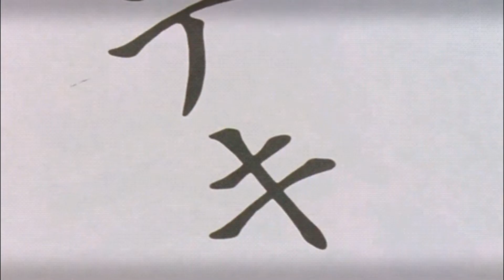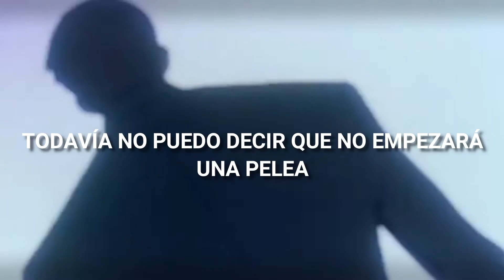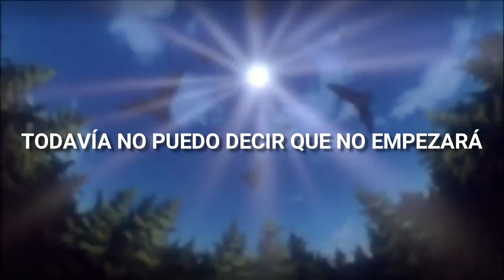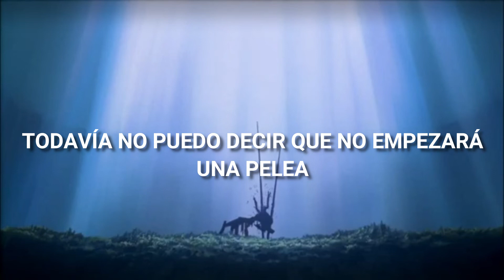Vanished「AMV」Neon Genesis Evangelion Sub. Español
Me encanto la música y le quise hacer un amv con traducción incluida.

Hago pocos videos y es solo por diversión, apoyame si deseas.

𝐋𝐘𝐑𝐈𝐂𝐒

In the dark, come out and play
We are its child—, here to stay
Running through, hungry for stray'
No invitat—, take me away
I'm not cruel, still what you see
Club to club, city with me
Hungry for life, -out your pity
I don't want, you give it

Still can't say she won't start up
Still can't say she won't start up a fight
You go the city
'Cause in the city of life she can't, she can't wait

In the dark, killer await'
To kill a life, life you make
You do another, death can live
Just keep on dan—, movie you're in (I'm not cruel)
Smell of your sweat, lures me in
Your heart—, things to me
Running feet, through my blood
My ghost inside you soon will be
Crimewave
Crystal Castles
Kerosene
Crystal Castles
Untrust Us
Crystal Castles

Hungry for strays, hungry for life, no invitat— your pity

I don't want sex, but you give it t—

Now it's over, you've taken your life
Dark grows thin and left to hide
I don't regret it, but it's sad anyway
Now we're both dead and so scared of the black
This life of games and diligent trust
It's the things we do and the things we must
I'm now tired of being cussed
So go sleep forever end to dust

vanished crystal castles subtitulado, traducido y letra al español